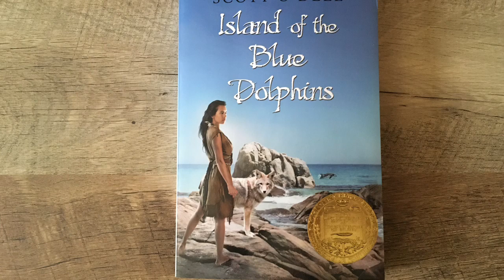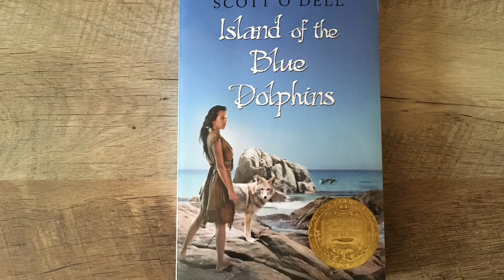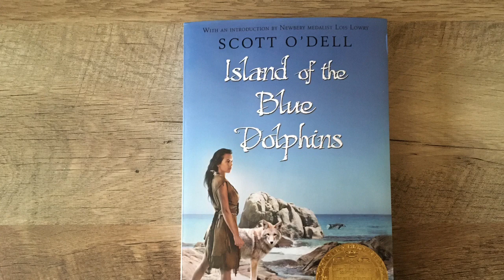Island of the Blue Dolphins Chapter 25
Ms. K read aloud